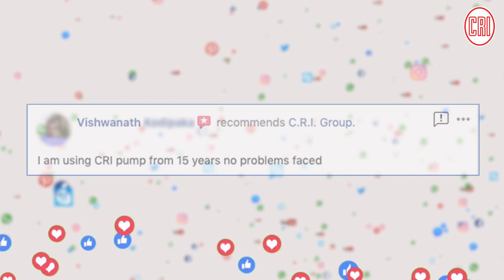C.R.I. Pumps | Value For Money | Most Trusted Fluid Management Solutions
C.R.I., offers the most trusted fluid management solutions with its classy quality products which gives you the absolute value for every rupee you spend. Switch to C.R.I.'s Value for money products and enjoy the premium performance and super savings.
C.R.I. Products caters: Industrial Pumps, Residential Pumps, Agricultural Pumps. Valves, Pipes, IoT Drives & Controllers, Wires & Cables, Solar Systems, and Motors.